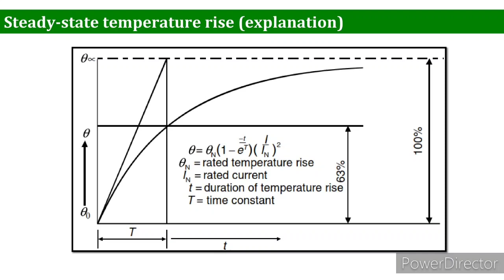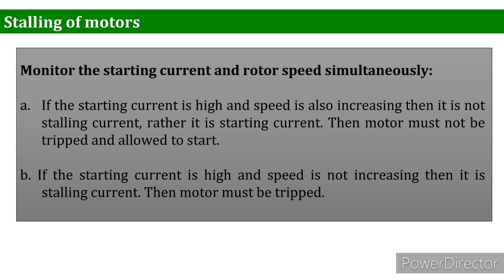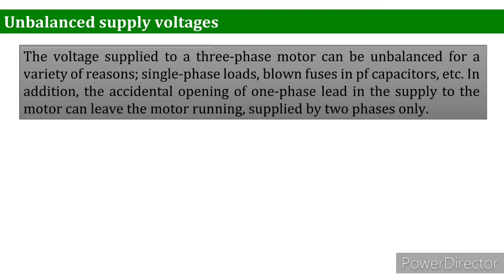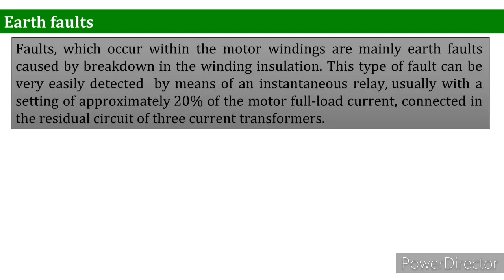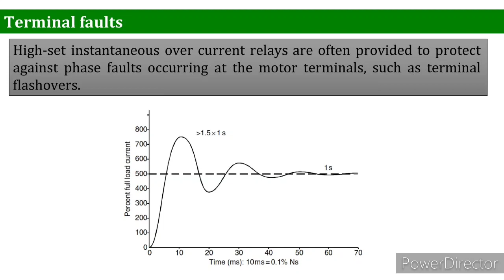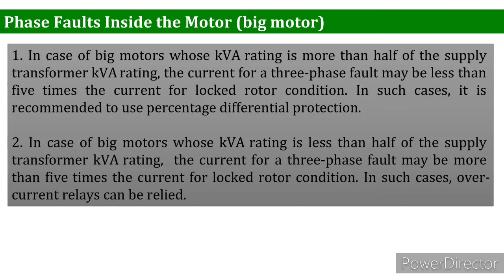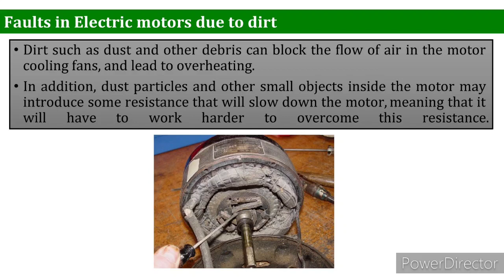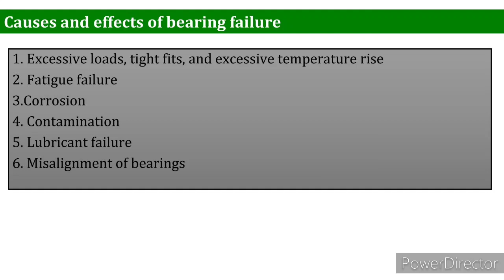Motor Protection 2 lecture 16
motor protection, power system protection